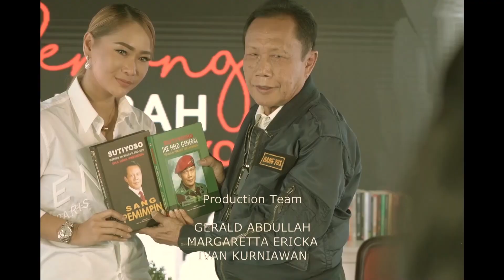INUL BUKA RAHASIA SAMA BANG YOS !!!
BENANG MERAH Bersama BANG YOS EPISODE 8 kali ini Bang Yos kedatangan salah satu penyanyi dangdut senior yg khas dengan suaranya dan goyangan ngebor. Banyak rahasia yg baru kali ini terungkap di acara Benang Merah, Penasaran? Tetap saksikan Benang Merah Bersama Bang Yos setiap jumat pukul 19:00 WIB di channel youtube Bang Yos Official !

Follow Official Instagram Bang Yos @bangyosofficial